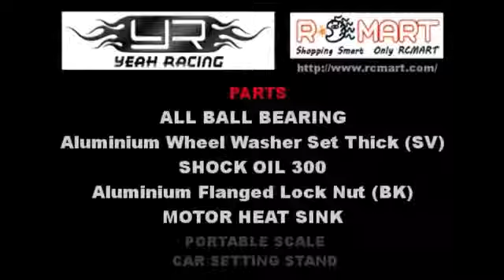DRIFT44 drift parking